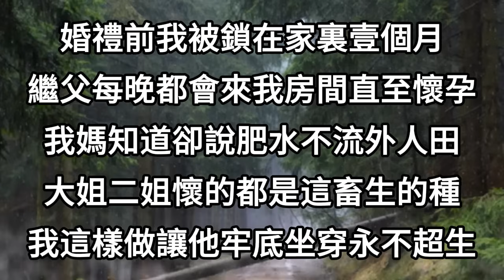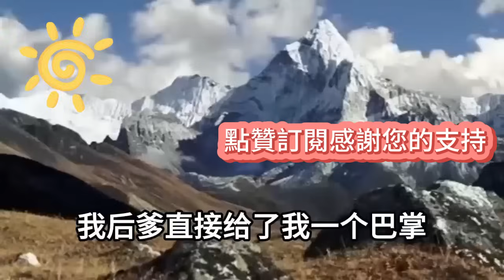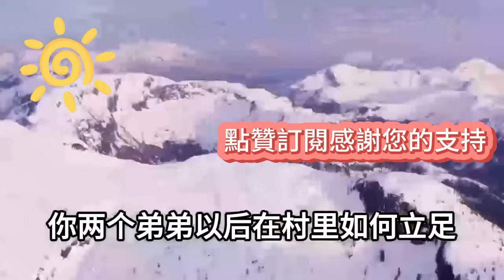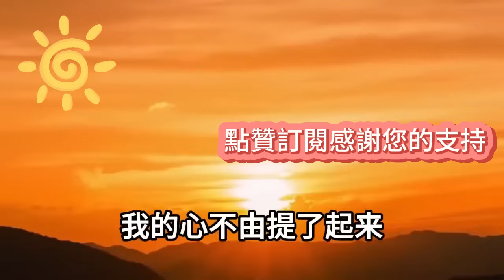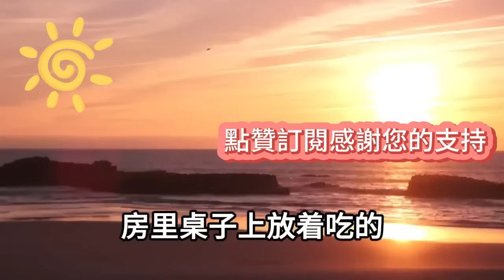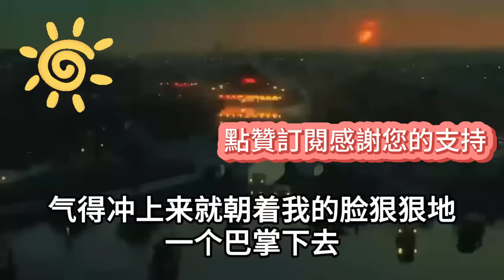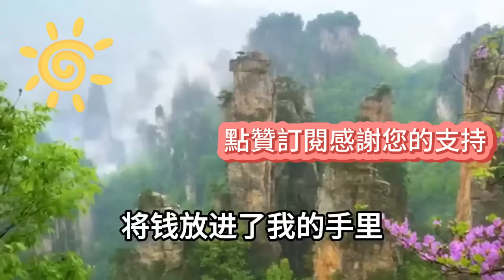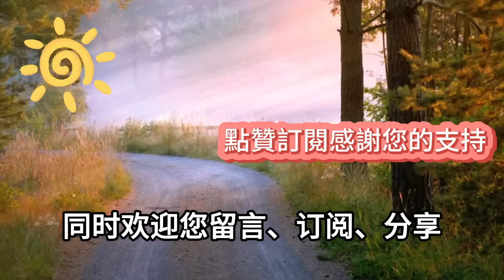婚禮前我被鎖在家裏壹個月，繼父每晚都會來我房間直至懷孕，我媽知道卻說肥水不流外人田，大姐二姐懷的都是這畜生的種，我這樣做讓他牢底坐穿永不超生#情感故事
1、親媽鬧死鬧活以上吊相威脅，逼我把房過戶給哥哥，說我是妹妹必須得讓著他，我表面答應實則連夜賣房跑路，搬來後眼前一幕讓他們全都傻眼了
2、孫子考上985名校，我高興準備50000元紅包登門慶賀，不料門口聽見兒子兒媳談話，我把50000收回果斷換成50
3、為讓嫂子生出兒子，我媽叫來一群老男人拍喜，嫂子被折磨到深夜死在了血泊中，三天後封棺時一幕，讓全村人嚇傻
4、我從10樓墜落成了植物人，丈夫不離不棄悉心照料5年，我醒後第一件事就是起訴離婚，父母親戚都罵我忘恩負義白眼狼，開庭時我說出真相轟動全網
5、繼母為霸佔我名下的股份，讓人下藥要把我賣進窯子裏，說我雜種天生命賤活該被騙，可她不知那晚被綁走的是她的親女兒，隔天繼母瘋了全家人都傻眼了